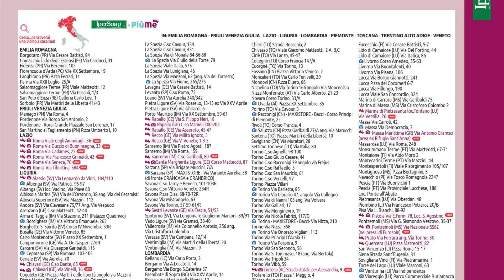Anteprima Nuovo volantino Ipersoap/ PiùMe valido dal 31 ottobre al 13 novembre 2022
Sfogliamo insieme (in anteprima) il prossimo volantino Ipersoap/PiùMe attivo dal 31/10/22 al 13/11/22 e scopriamo quali promozioni e iniziative contiene!

✔️Ecco tutte le iniziative presenti... clicca sui link per leggere tutte le info:

📍Concorso Henkel “La tua casa di Design”: vinci 5 premi a settimana e il restyling della tua casa con Paola Marella
📍Concorso Vileda “Cambia le regole in cucina”: in palio 5 Planetarie KitchenAid Artisan a settimana
📍Chilly “Ama il tuo intimo – Prevenzione”: ricevi una visita ginecologica gratuita come premio certo

🔍 Segui ScontrinoFelice su tutti i social!

Buon risparmio!!